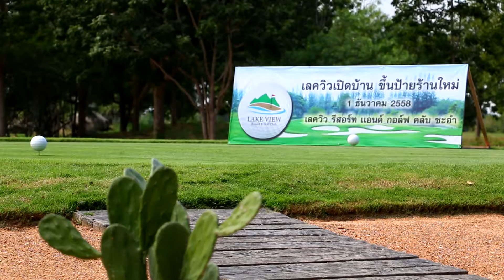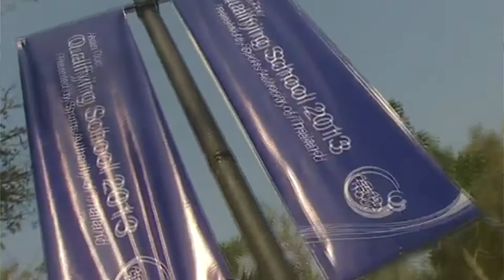Lake View Resort and Golf Club